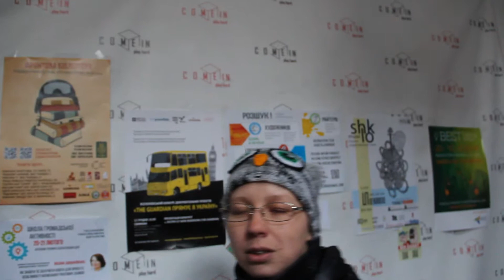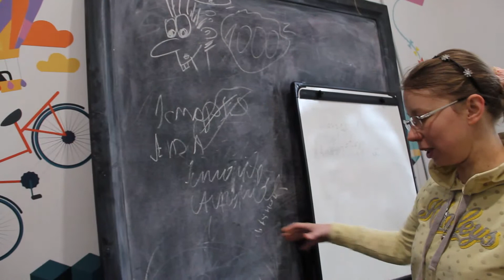Антикафе Come In Львів , Coworking Lviv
Замечательное место для работы и отдыха .